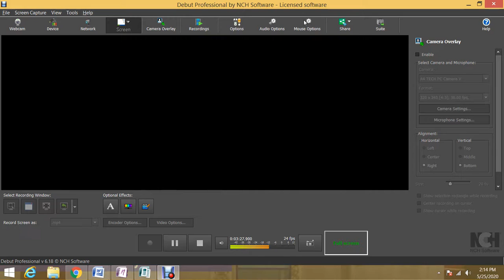Hold to Gods unchanging hand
Bro. Will Yancy singing Gods unchanging hand during devotion at the Victory Baptist Church ...